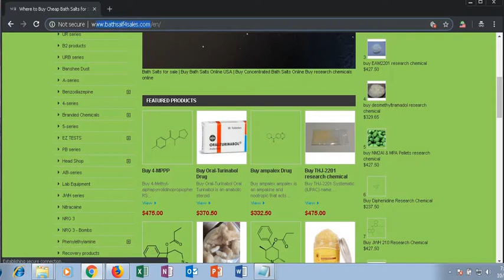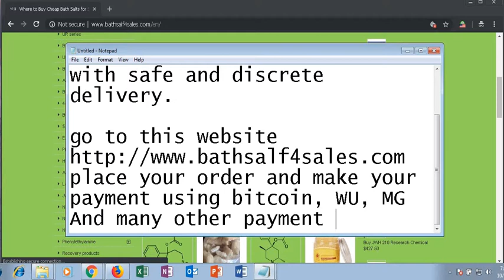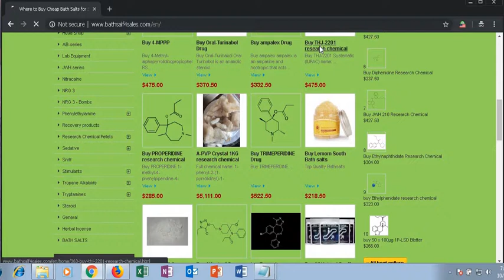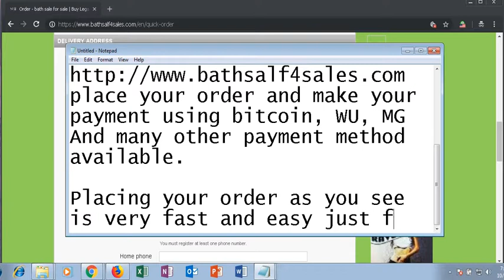Buy Bath Salts| where to buy legal bathslt||Buy Cannabinoid c-Liquid|bathsalf4sales.com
Bath salts are powerful stimulants which can satisfied you at all time. This days to Buy Bath Salts online is not easy but here is a real and genuine supplier I  always used bathsalf4sales.com.  bathsalf4sales.com has so many other interesting product which you can purchase with a guarantee of you receiving your order. below is the supplier details.

Bathsaltforsale

Skype::  perfect.bathsalts